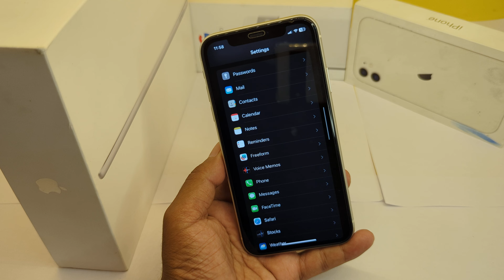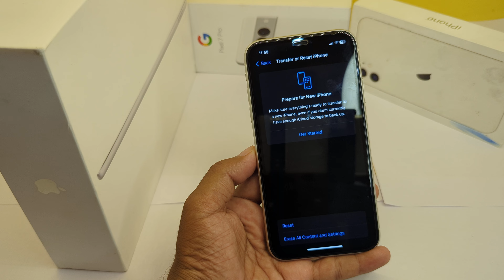How to Reset iPhone Setting | All iPhone Settings Reset | iPhone ki setting thik kaise kare | 2024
How to Reset iPhone Setting | All iPhone Settings Reset | iPhone ki setting thik kaise kare

❤️👉हमारे द्वारा 👉 Advertisement in 👉 Sponcership 👉 Promotion Etc. बहुत ही कम 💸पैसे में किए जाते हैं!